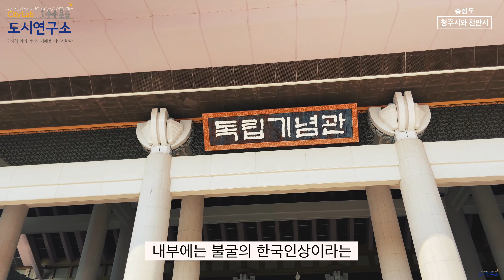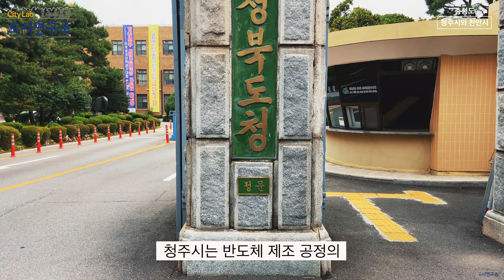반도체 생산의 미래를 책임 질 슬로우 시티, 충청도 대표 도시 천안시와 청주시를 비교해 보았습니다. 도시연구소 Special EP. 15 천안, 청주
도시연구소 Special EP. 15 충청도 TOP2 도시편입니다.

선비정신과 슬로우 문화를 간직한 충청도 TOP2 도시,
청주시와 천안시를 조금 더 자세히 알아 보았습니다.

모든 드론 영상은 드론 원스탑에서
비행승인, 항공촬영승인을 득하고 촬영하였습니다.

- 영상의 구성

 • 충청도 개요
 • 청주시와 천안시 인구
 • 청주시와 천안시 면적
 • 청주시와 천안시 특징
 • 청주시와 천안시 경제
 • 청주시와 천안시 관광
 • 청주시와 천안시 미래

알차고 깊이 있는 지식을 전달하기 위해
많은 자료를 조사하여
대본을 만들고,
영상 미를 살리기 위해
Dron, Gimbal, Actioncam등 다양한 장비를 통해
영상을 대부분 자체 제작 하였습니다.

10분정도의 영상에 선비정신과 슬로우 문화를 간직한 충청도를
 대표하는 도시, 천안시와 청주시에 대해 소개하였습니다.

궁금한점 있으시면 댓글 달아주시고요,
즐거운 시청 되시길 바래요..
감사합니다 :)

*사용장비
Dron : 매빅에어2
Gimbal : DJI 오즈모모바일3
Actioncam : Gopro 8